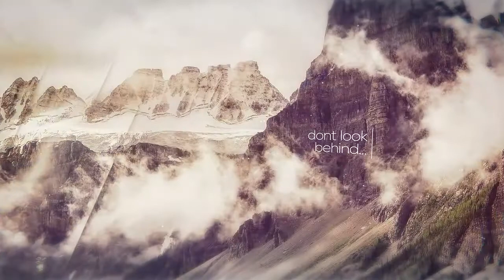Historical Slideshow | After Effects Templates - Motion Array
Item details Historical Slideshow is an epic After Effects template. Create a cinematic slideshow with a dynamic overlay, gorgeous parallaxing effect, simple text animations and smooth transitions. Simply edit the text and drag and drop in your new videos and images. Create unique and interesting results every time with the smart custom controllers. A wonderful intro or opener to your presentations, show reel, promotions, events, TV shows and commercials or use your favorite sports, fashion, portfolio, travelling, vacations, friends and family photos. Impress your audience with this clean, creative and professionally animated AE template. No plugins required. After Effects CS5.5+ 1920x1080 (HD) No Plug-Ins Music Not Included: Inspiring Cinematic Story Can Be Downloaded Separately. After Effects CS5.5+ 1920x1080 (HD) No Plug-Ins

 Historical,Slideshow,nitrozme,After,Effects,CS5.5+,1920x1080,(HD),No,Plug-Ins,After,Effects,Templates